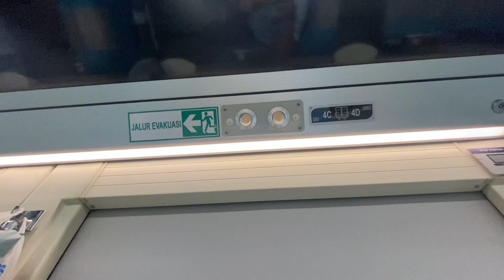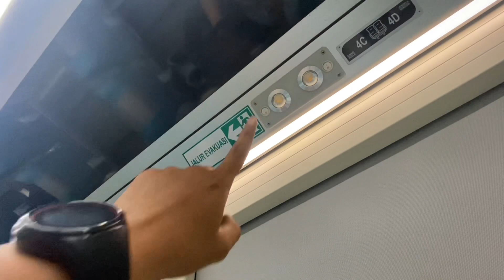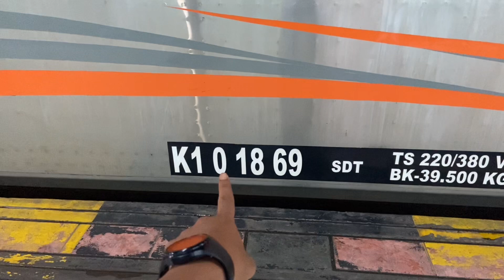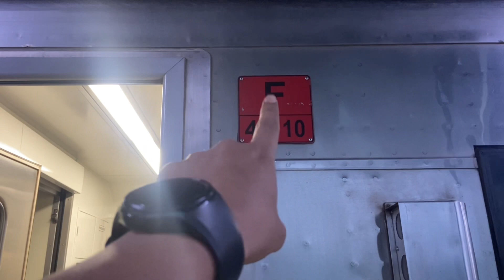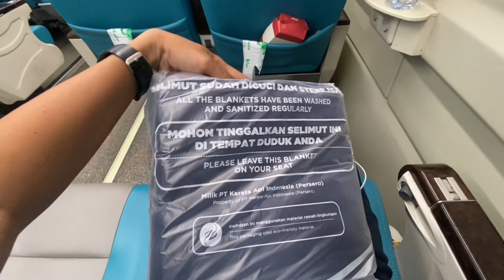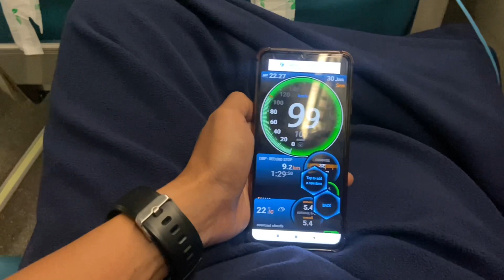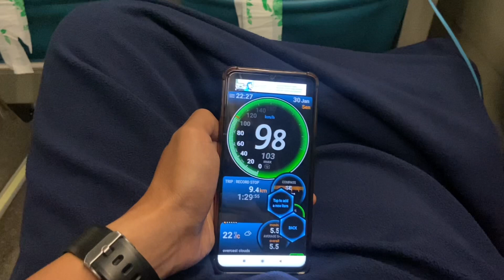BANDUNG - SURABAYA CUMA 200 RIBU SAJA | Ka Turangga Tarif Promo